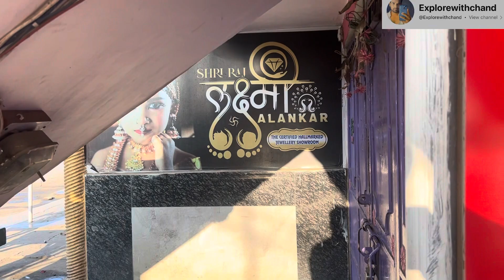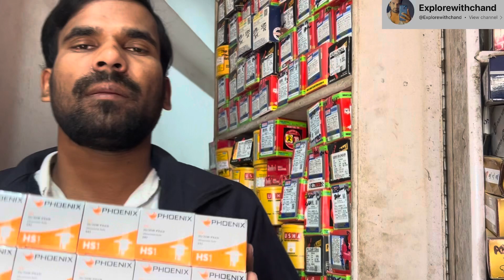TVS Engine Oil Competiton !😱. 🏍️! love unboxing #